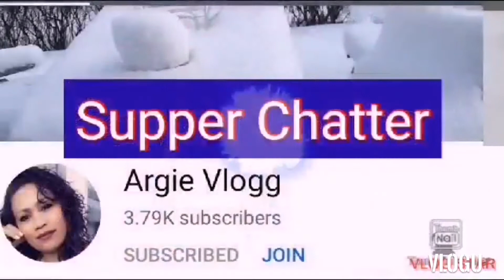My on way of Cooking fish Sweet and Sour@missjen8141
Hi everyone thank you for supporting my vlog